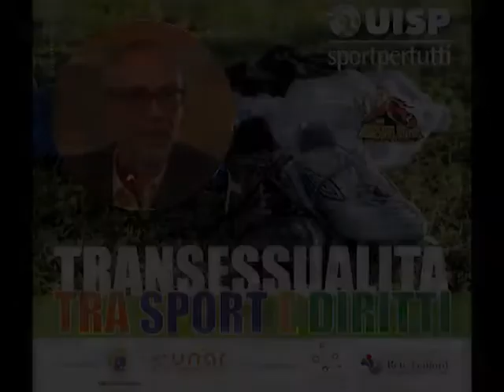Convegno Transessualità, tra sport e diritti Massimiliano Tarozzi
L'intervento di Massimiliano Tarozzi, Docente di Pedagogia Generale e Sociale presso il Dipartimento di Scienze per la Qualità della Vita -
UNIBO